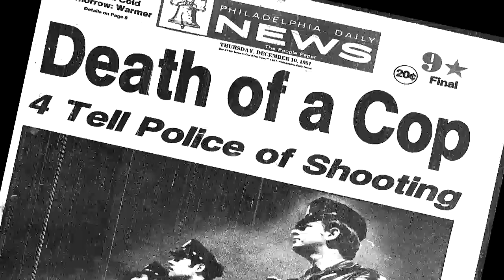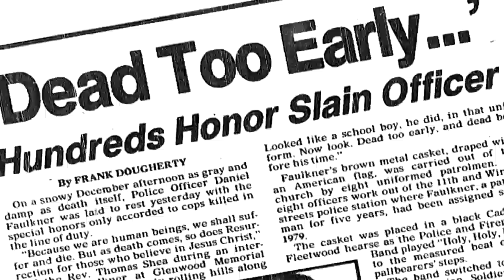"The Murder of Daniel Faulkner" GARY CHERONE \ Hurtsmile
"The Murder of Daniel Faulkner" by GARY CHERONE \ Hurtsmile.   The music video includes scenes
from the documentary film "The Barrel of a Gun".    Directed by Tigre Hill.    Produced by Violet Pictures.
Director of Photography:  Jake Willing